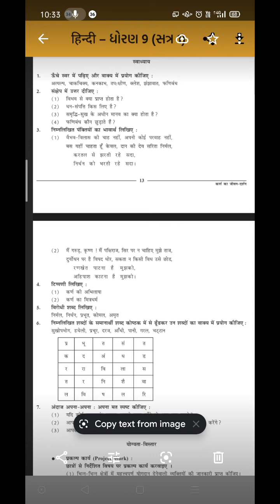STD 9TH HINDI CHAP-3 (PART 2)